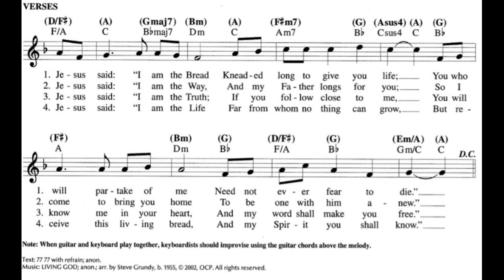I Received The Living God w/music score - piano improvisation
Piano cover of my dad alex ungab arranged and played on his Yamaha PSR SX900 for the anticipated mass choir of St. Paul church, Florin, CA led by Ed  Pavon.  The arrangement will be played and sung during the mass.